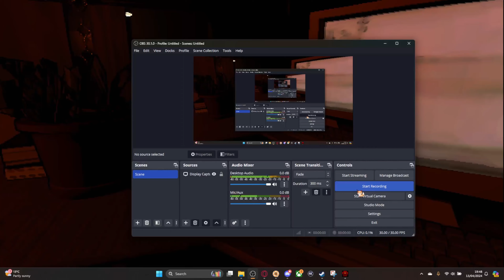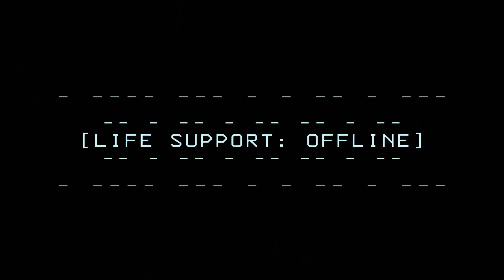The new Lethal Company Update is Amazing [Lethal Company]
Ace- @eatsace